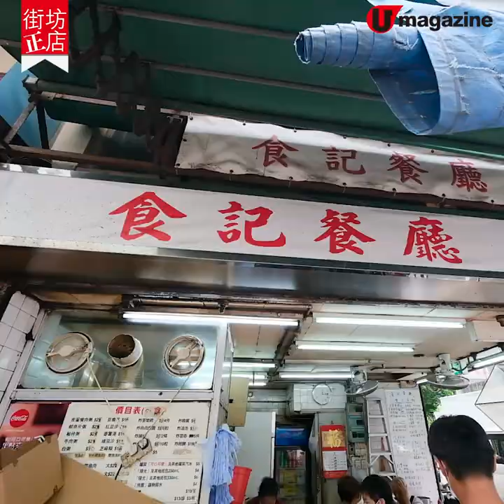【鴨脷洲美食】鴨脷洲3大推薦街坊食店 去埋香港仔漁村主題cafe｜U Magazine生活頻道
喺舢舨遊試完艇仔粉都未夠喉，落船仲可以繼續食，推薦你去鴨脷洲大街呢3間街坊食店，由台式蛋餅至芝心西多、生菜魚肉翅等港式小食都有。有時間記得去埋香港仔呢間漁村主題cafe，佢嘅expresso加牛角包係絕配嚟㗎！

【INFO】
叄瘋
地址︰鴨脷洲鴨脷洲大街 132 號合時大樓地下 F 號舖
FB︰叄瘋 madthree

妹記佩蘭鹵水鴨餐廳
地址︰鴨脷洲鴨脷洲大街 124 號地下

食記餐廳
地址︰鴨脷洲鴨脷洲大街 42 號舖
營業時間︰6:30am-6:30pm（星期三休息）

鄰里
地址︰香港仔大道 223-227 號利群商場地下 2 號舖
FB︰Neighbourhood Coffee 鄰里
全方位緊貼《U Magazine》社交平台